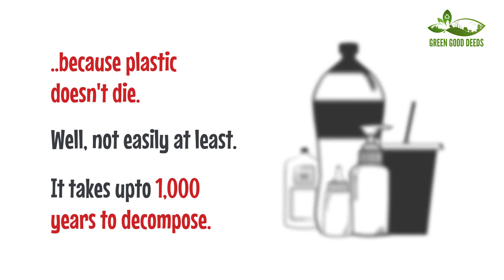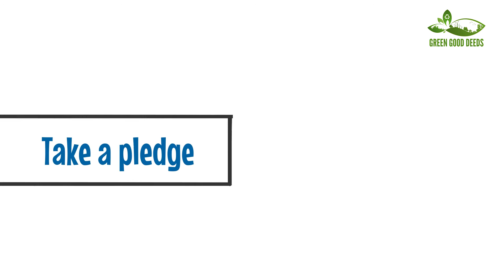World Environment Day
A simple thing like replacing plastic in your life with an alternative could have a big positive impact on our environment. This WorldEnvironmentDay make the switch and BeatPlasticPollution by taking a Green Good Deeds pledge with YES BANK.